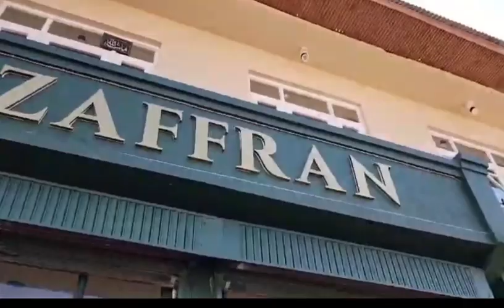A visit to mesmerizing view of Gulmarg 😍🤩 || Tanmarg vlog || The Travel Art And Craft Vlog